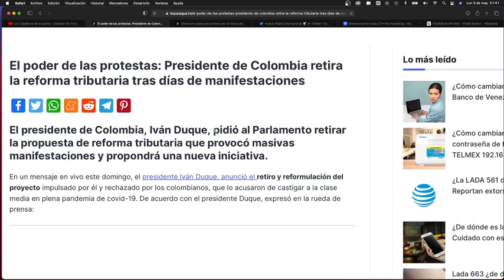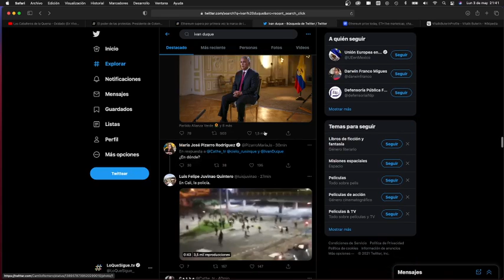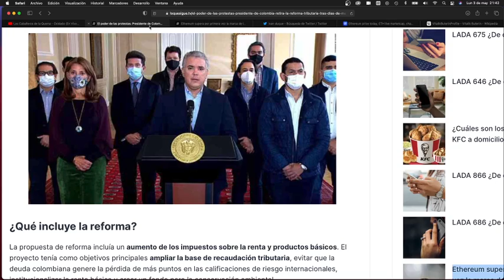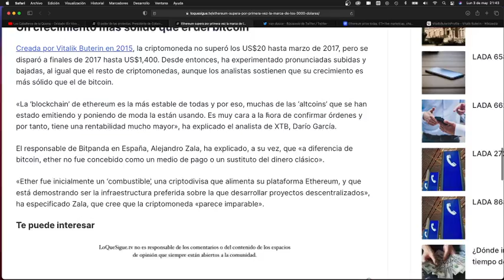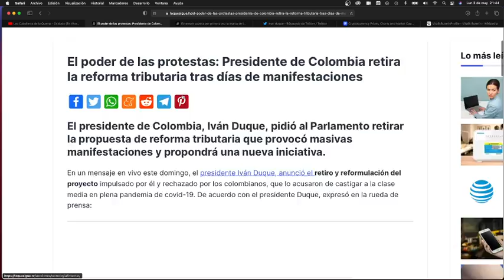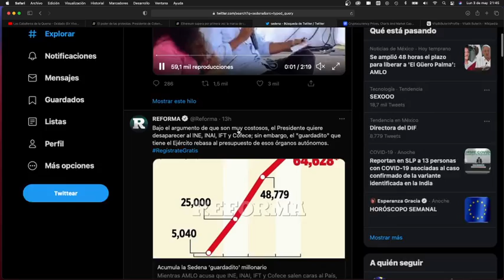Ethereum se dispara ¿Es una burbuja las criptos? | Protestas detienen reforma tributaria en Colombia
Ethereum supera los 3,000 dólares por unidad en una subida histórica haciendo a Buterin el hombre más feliz del mundo

Y las protestas masivas en Colombia detienen la Ley de Solidaridad Sostenible, aunque siguen los disturbios en Cali.